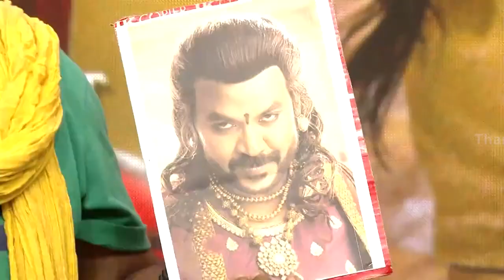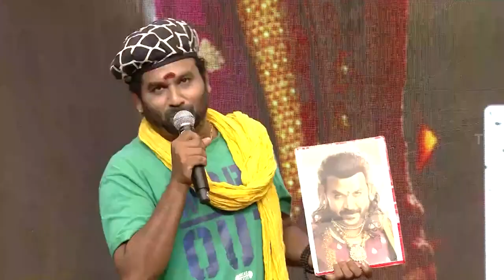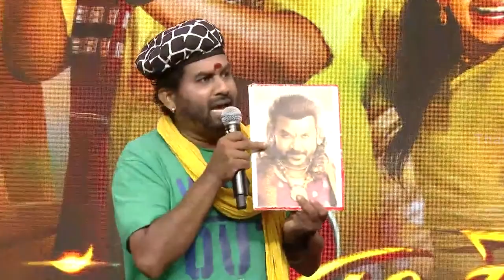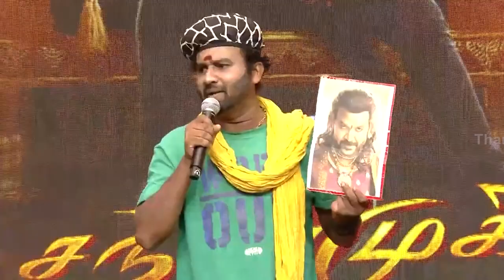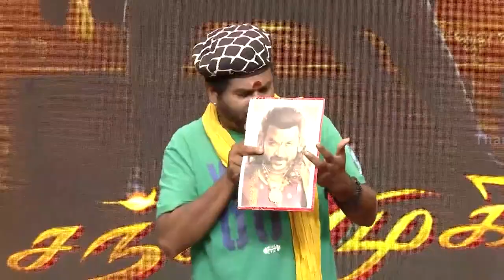Chandramukhi 2 Trailer Launch | Raghava Lawrence | Kangana Ranaut | P Vasu | Vadivelu | ThamizhPadam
Chandramukhi 2 Trailer Launch @ThamizhpadamShorts

chandramukhi2, Starring Raghava Lawrence, Kangana Ranaut, and Vadivelu. Directed by P. Vasu, music composed by M M Keeravani and produced by Subaskaran under Lyca Productions.